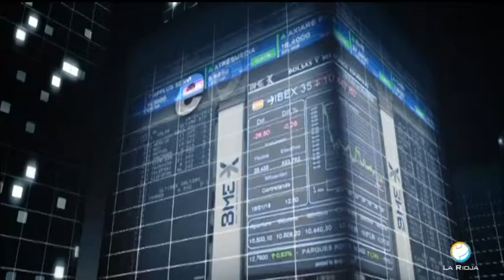ENTREVISTA A PABLO HERMOSO DE MENDOZA